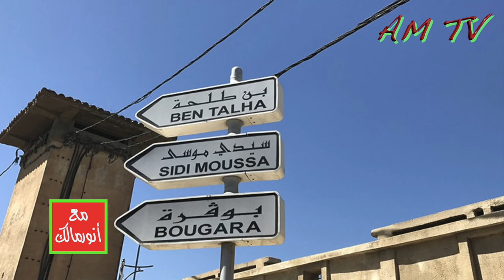أدوات الفوضى الخلاقة الهلاكة في الجزائر